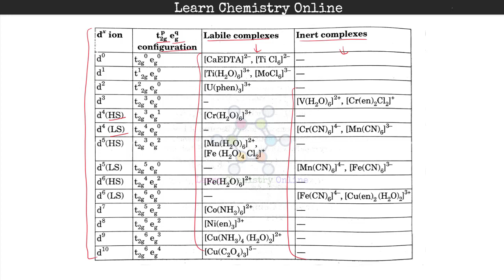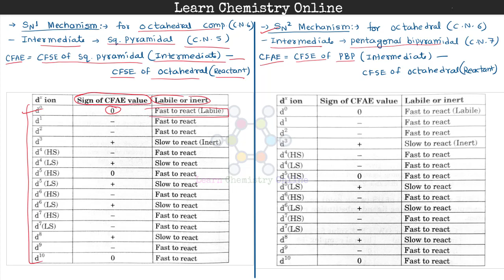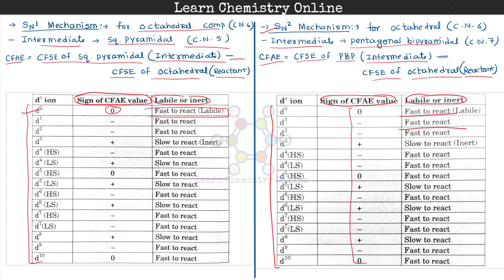B.Sc. III Year | Labile and Inert complexes | अस्थिर | चंचल | संकुल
Suggestions are always invited in comment section.